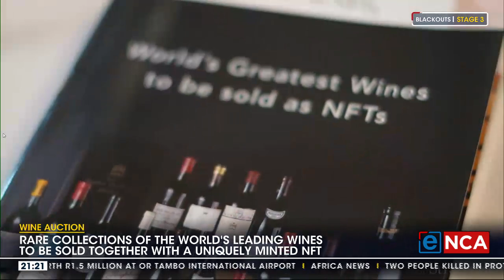Highest value wine action ever staged in africa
Six rare collections of world wines will be available on an online auction by Strauss and Co this month. It's expected to be the highest value wine auction ever staged in Africa. The wines, which have been collected over many years, have been minted as NFTs. We spoke to a senior wine specialist at Strauss and Co, Roland Peens, to tell us more about this unique offering.